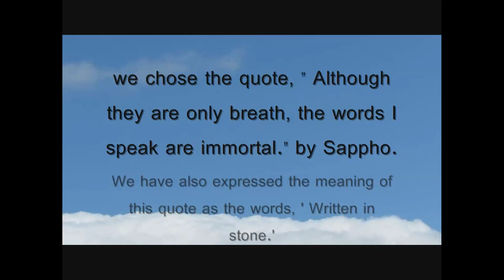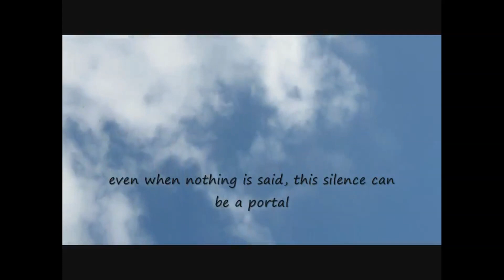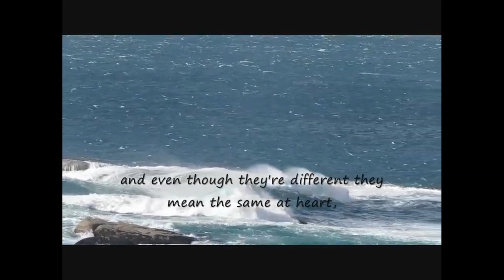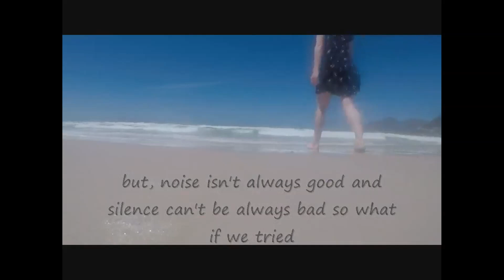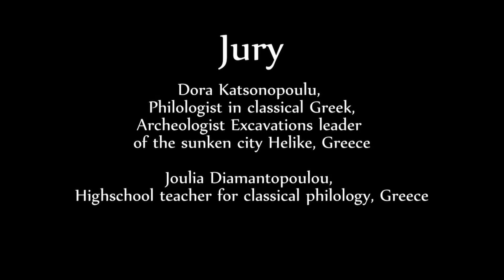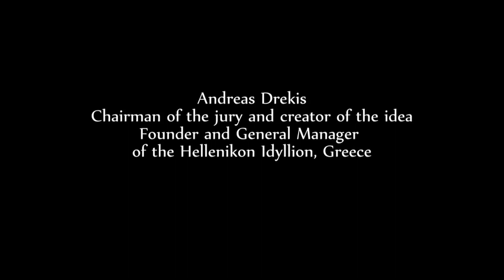Hellenikon Idyllion: Agon Armonias - 2. Place 1/2 - Michael Oak School - Quote: Sappho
Das Hellenikon Idyllion präsentiert ein Video von der "Michael Oak School"  aus Südafrika mit einer Interpretation von einem Zitat von Sappho. Die Schüler haben einen der 2. Plätze gewonnen von unserem internationalen Wettbewerbs für Waldorfschulen "Agon Armonias" 2019  zum Kennenlernen und zur Förderung von der antiken griechischen Kultur und Literatur. Ein griechisches Zitat sollte in einem Video musikalisch und poetisch interpretiert werden.
The Hellenikon Idyllion presents a video from the "Michael Oak School" from South-Africa. The students won one of the second places of our international competition "Agon Armonias" 2019 for Waldorf Schools with the objective to get to know and promote ancient Greek literature and culture. The task was to interpret a Greek quote in a video by means of music and poetry.
Hellenikon Idyllion
Musical and Cultural Holiday Meeting Place
Viel Spaß beim Ansehen!  / Have fun while watching!
Zitat von Sappho: "Obwohl die Worte die ich spreche nur Atem sind, sind sie doch unsterblich."
Quote from Sappho: "Although they are only breath. the words I speak are immortal."